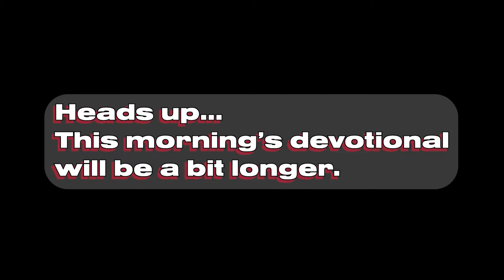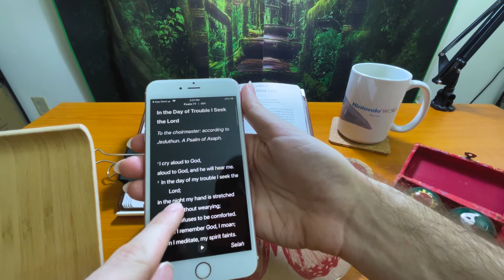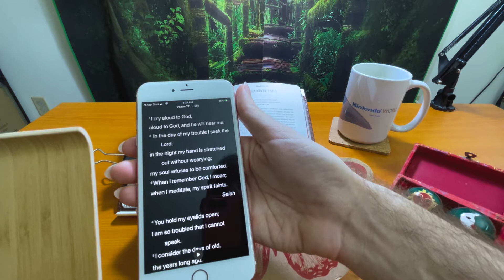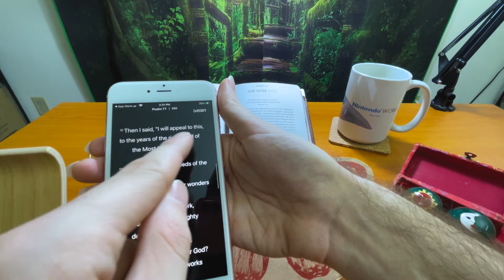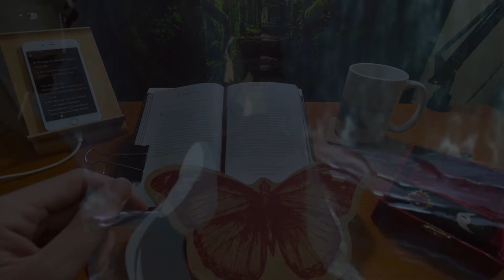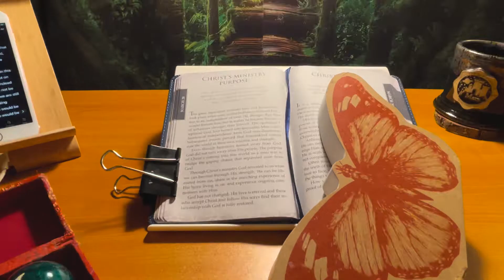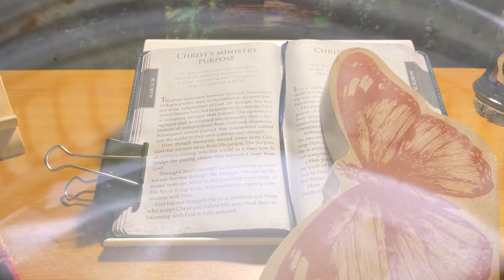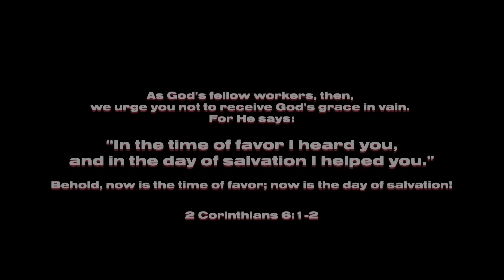ArtZdevotions - Day 009 | March 28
0:00 - an ArtYCinZ production
0:10 - Chapter 1: Walking with God (Morning devotional)
7:53 - Chapter 2: A Shelter from the Storm (Evening devotional)
10:30 - outro (the primary mission of the Jewish Messiah as spelled out in Isaiah's prophecy)

These videos were primarily created for discipling my High School mentees who attend the 24/7 ministry at Village Church of Gurnee.

Psalm 1:1-3

Joshua 1:8

Meditation song:
"The Spring of 1988" is a track off of my solo debut featuring Tim Moore,